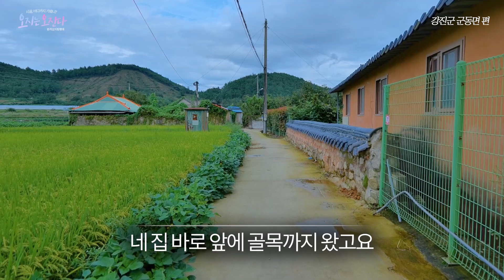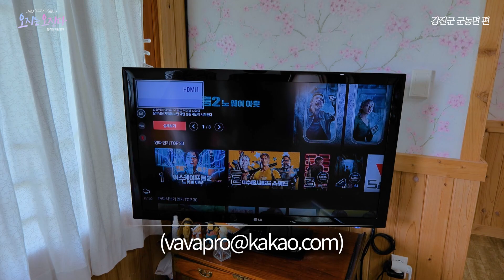요즘 시골집 구할때는 이 시골집처럼 풍경이 정말 중요합니다! 꼭 고려해보세요!｜33평이라고는 절대 안믿기는 놀라운 구조를 가진 시골집｜이장님도 반한 정말 좋은 시골집｜오지는 오진다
안녕하세요! 오지는 오진다 입니다!

오늘 저희가 다녀온 시골집은
저번에도 저희가 소개해드린 마을에 위치해있습니다!
바로 강진군 도암면에 있는 시골마을입니다!
마을 이장님께 혹시 또 예쁜 시골집이 있냐고
여쭤봤는데 정말 감사하게도
흔쾌히 또 예쁜 시골집을 저희에게 소개를 해주셨어요!
그렇게 해서 저희가 또 예쁜 시골집을 만날 수 있었는데요!

이 시골집을 보러가는 내내
마을 풍경이 정말 너무 예쁘더라구요!
가을이 되어서 그런가 공기도 선선하고
마을을 산책하는데 너무 기분이 좋았어요!

예쁜 마을 풍경을 보면서 가다보니
드디어 오늘 만나볼 시골집이 보였는데요
와 입구에서부터 뭔가 엄청난 크기일 것 같은
그런 예쁜 시골 한옥집이 보였어요!
정말 특이하게도 이 집은 현관문이 집의 옆면에 있더라구요

알고 봤더니 이 시골집이 바라보는 쪽이
바로 이 집의 하이라이트인
시골 풍경을 볼 수 있는 방향으로
집이 지어져 있었기 때문이었어요!
마당을 둘러보니 바로 앞에 펼쳐진 넓은 평야와
멀리 보이는 산의 모습이 정말 너무 아름다웠는데요
진짜 풍경만 보고 있어도 본전은 뽑을 시골집 같았답니다!

이 시골 한옥집에 들어가보니까
정말 넓은 실내가 딱 눈에 보였는데요
신기하게 이렇게 넓은 시골집이 33평정도래요
아파트의 구조라고 하면 평범해 보이는 크기도
이렇게 시골 한옥집으로 원하는 모습에 맞춰서
지으니까 정말 넓어 보이더라구요!

이 시골집은 집 주인 분께서 서울에서
계속해서 왔다 갔다 하시면서 지속적으로 관리를 하고 계시더라구요
그래서 그런지 정말 집이 깨끗했고
마당 관리도 정말 잘하셨더라구요!
이 시골집을 보다보니 왜 일주일에 한 번씩 내려오셔서
이 시골집에서 쉬다 가시는지 알겠더라구요!
정말 아름다운 풍경과 편안한 집에서 쉬어가면
저절로 힐링이 되는 그런 집이었어요!

답답한 도시 아파트 생활에서 벗어나
뻥 뚫린 시골의 풍경을 바라보는 것이
정말 너무 좋아보였습니다!
이런 시골집 하나 있다면 정신건강에 정말 이로울 것 같네요!
구독자 여러분들도 예쁜 시골마을에
이렇게 좋은 시골집 하나 구해보시는 건 어떨까요?!

시골에 많은 사람으로 북적북적하는 날까지

아 참 그리고 저희 맷돌 영상도 사랑 해주세요. 흑흑